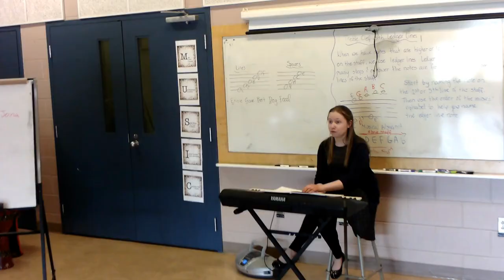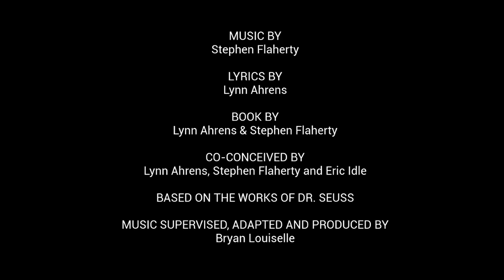Redcliff Presents: Seussical Kids!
May 23rd & 24th
7:00pm

Redcliff Middle School
33 Sunset Lane, Valley NS